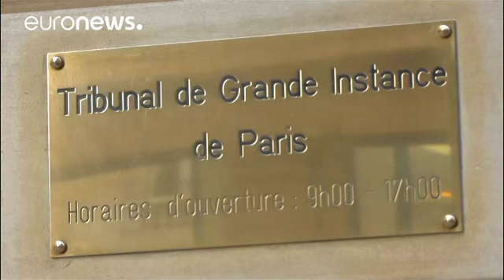Francia, Fekl al posto di Le Roux, travolto dallo scandalo degli impieghi parlamentari alle…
Cambio della guardia alla testa del ministero dell'Interno francese tra Bruno Le Roux e Matthias Fekl. Le Roux si è dimesso ieri dopo le rivelazioni sugli impieghi parlamentari di cui hanno goduto le suoe figlie, sebbene minorenni.

Le Roux, considerato un fedelissimo del capo dello Stato Hollande, ha detto di non aver violato alcuna legge, ma di volersi lo stesso dimettere per non creare problemi al suo partito.

Le due figlie di Le Roux avrebbero cominciato a lavorare per il padre quando erano…